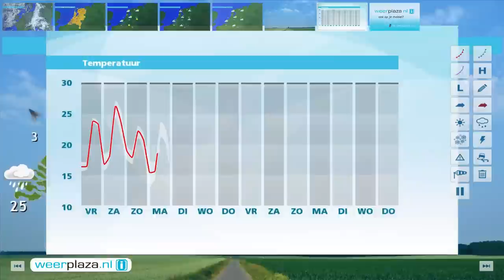Weerbericht donderdagmiddag: Vrijdag opnieuw zomers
De zon schijnt flink, maar er ontstaan ook enkele stapelwolken. Langs de noordkust zijn er meer wolken en is een lokale bui mogelijk. Het wordt 22 graden aan zee tot 26 in Limburg. De wind komt uit zuid tot zuidwest en is kracht 3 of minder, langs de noordkust staat 4 tot soms 5 Bft. Morgen wordt het 23 tot 27 graden. Er zijn perioden met zon, maar tegen de avond neemt in Limburg de kans op een bui toe. Zaterdag zijn overal buien mogelijk, soms met onweer, en wordt het 25 tot 28 graden.